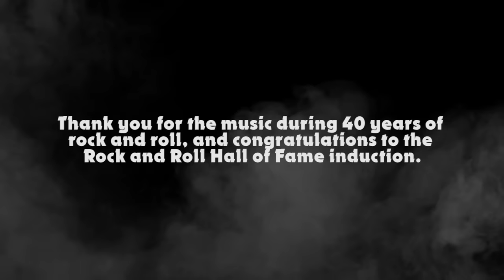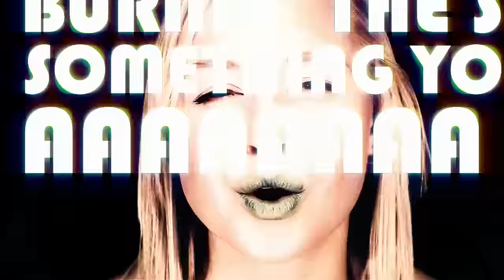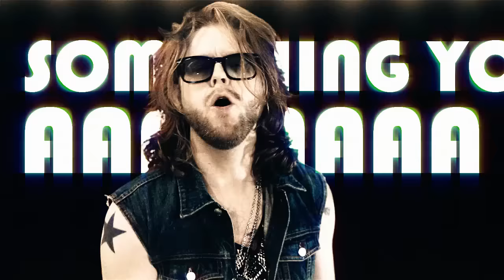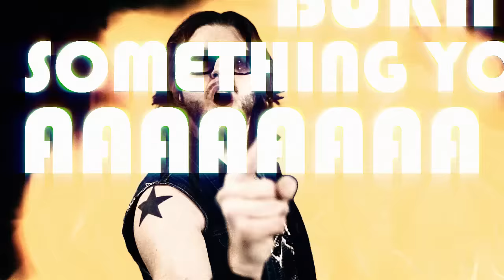The Gloria Story: Live your life in shame - "Kiss tribute lyric video"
"Live your life in shame is the best Kiss hommage this year"
- Carl Linnaeus, writer for Sweden Rock Magazine & author of "Kiss - Den osminkade sanningen".

Swedish old school rockers The Gloria Story holds Kiss as one of their main influences. This year marks Kiss 40:th anniversary. It is also the year that Kiss finally got inducted into the Rock and Roll Hall of Fame. The Gloria Story's song "Live your Life in Shame" is all about "life as a Kiss-fan". It's packed with Kiss-referenses and is nothing short of an hommage to one of the greatest rock-groups of all time. The video - filled with flames, girls, action and a lot of KISSING - is released on the same day as Kiss kicks off their 40:th anniversary-tour together with Def Leppard. June 23. The "Live your Life in Shame-video" is The Gloria Story's way of saying: "Thank you Kiss for the music during 40 years of Rock and Roll, and congratulations on the RARHOF induction".

Note: The Gloria Story didn't want to use the iconic, trademark KISS-makeup in the video, because it would be a little too obvious. Instead the four different girls appearing in the video wears different colour lipstick - each of them representing the theme-colour from the the original four Kiss solo-albums, and each of them representing the classic "Kiss-song girls" aka Christine, Beth, Shandi and Domino.

"Live your life in Shame" is the third single from THE GLORIA STORY's album BORN TO LOSE (2013) - availiable from Sound Pollution Distribution on CD, Digital and Vinyl-LP.